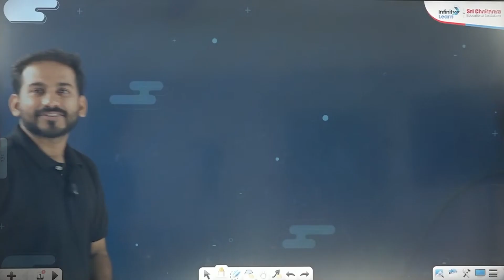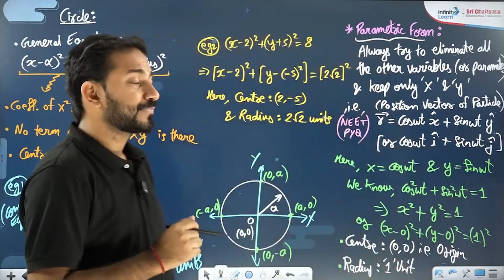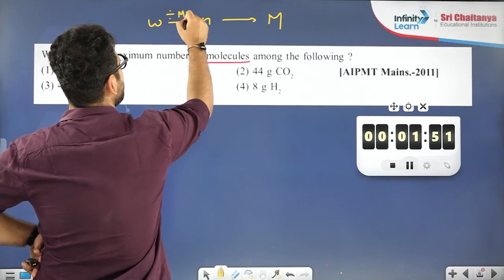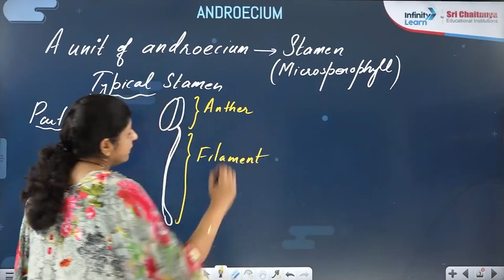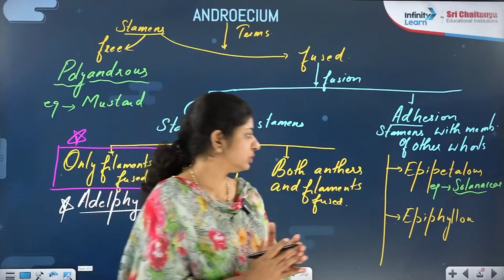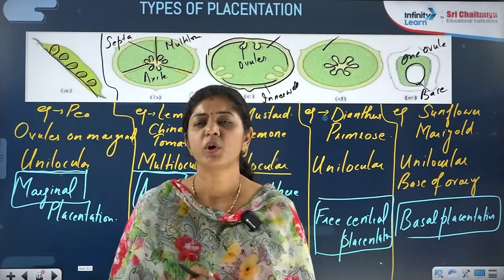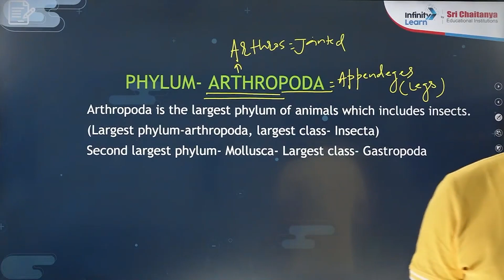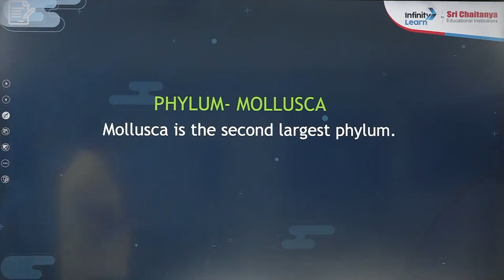Day 5 - STAR || Sri Chaitanya TARGET NEET Program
📅🆓NEET Rank & College Predictor 2024 In this Session our master teachers Explain you the Basics of NEET Preparation from Physics, Chemistry and Biology. In this Particular session our master teachers teach you

INTEGRATION BASED PROBLEMS from Physics
MOLE BRAHMASTRA-2(ADVANCED) from Chemistry
THE FLOWER (PART-I) from Botany
ANIMAL KINGDOM- ASCHELMINTHES TO ECHINODERMATA from Zoology.

By watching this session you will get a chance to clear al the basics of NEET Syllabus.

Integral evaluation is named anti derivative in calculus since integration is defined as the inverse process of differentiation. It’s a method of calculating a product’s total. If we haven’t said otherwise, the summation will be done from point A to point B. In other words, the summation interval is indefinite, which is why these sorts of integrals are called indefinite integrals. Calculus includes the concept of integration. There are three types of integrals: single integral, double integral, and multiple integrals. Surface area and volume of geometric solids are calculated using several forms of integrals.

A mole is a unit of measurement that is used to measure the amount of a substance in a sample. One mole of a substance is equal to the molecular weight of that substance.

The Animal Kingdom is a classification of living things divided into five main groups: invertebrates, vertebrates, fish, amphibians, and reptiles. Animals are distinguished from plants by possessing a backbone and other features such as hair, feathers, or scales.

During these sessions, our master teachers will delve into the crucial chapters of the NEET syllabus, providing valuable insights to aid you in cracking the NEET Exam. By participating in this STAR program by Sri Chaitanya, you will grasp the fundamentals of the NEET Exam and gain valuable strategies for effective preparation.

This program offers you the opportunity to assess your understanding through weekly mock tests tailored to your preparation progress. You'll have the chance to cross-check your results, enabling you to track your improvement and refine your study approach accordingly.

Understand the Basics: Understand and absorb every detail in the NCERT textbooks for Physics, Chemistry, and Biology. Create your own notes, highlight key points, and solve practice problems based on NCERT. Plan Your Time Wisely: Develop a practical study schedule considering school, NEET preparation, and breaks.

☎ Know More about Our NEET Long-term Courses, Please Fill the Form

Our expert educators will guide you through the most important concepts and problem-solving techniques that you need to know to succeed in the exam. We will cover a wide range of topics including algebra, geometry, trigonometry, calculus, and more.

So, join us for this informative and engaging session and get ready to excel in your EAMCET Math Exam!